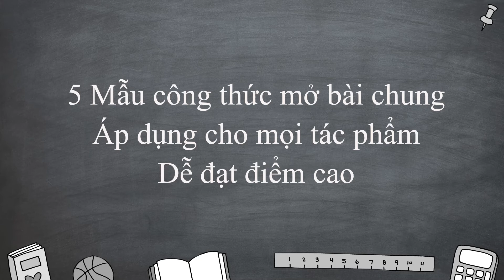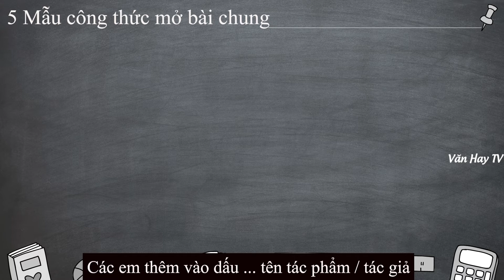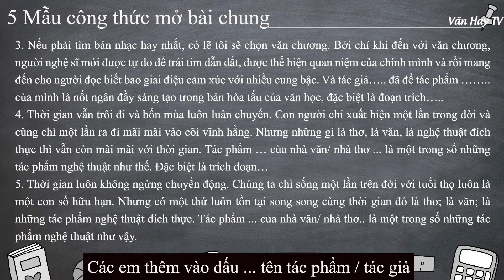5 Mẫu Công Thức Mở Bài Chung Dễ Đạt Điểm Cao - ÁP DỤNG CHO MỌI TÁC PHẨM VĂN HỌC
5 MỞ BÀI HAY CHO CÁC TÁC PHẨM VĂN HỌC

1. Đâu là cầu nối giữa quá khứ và tương lai, đâu là thanh nam châm thu hút mọi thế hệ? Đó chẳng phải là văn học hay sao. Văn học vẫn luôn sống một cuộc đời cao đẹp gắn liền với con người và kết tinh những giọt ngọc của thời đại. Tất cả những giá trị vĩnh cửu đó đã thăng hoa cùng ngòi bút của nhà văn/nhà thơ……để tác phẩm ……., đặc biệt là đoạn trích ………còn vấn vương trong trái tim biết bao bạn đọc.

2. Nhiều thập kỉ trôi qua, bạn đọc ngày nay được Sống trong sự đổi mới toàn diện, trong khí thế vươn lên của đất nước sẽ còn tìm thấy nhiều tầng ý nghĩa thú vị hàm ẩn trong tác phẩm ... của nhà văn Thông qua hình tượng nhân vật ..., tác phẩm đã đặt ra những vấn đề tư tưởng thấm đẫm chất nhân văn không chỉ có ý nghĩa nhất thời mà còn có ý nghĩa muôn đời với tất cả mọi người.

3. Nếu phải tìm bản nhạc hay nhất, có lẽ tôi sẽ chọn văn chương. Bởi chỉ khi đến với văn chương, người nghệ sĩ mới được tự do để trái tim dẫn dắt, được thể hiện quan niệm của chính mình và rồi mang đến cho người đọc biết bao giai điệu cảm xúc với nhiều cung bậc. Và tác giả….. đã để tác phẩm …….. của mình là nốt ngân đầy sáng tạo trong bản hòa tấu của văn học, đặc biệt là đoạn trích…..

4. Thời gian vẫn trôi đi và bốn mùa luôn luân chuyển. Con người chỉ xuất hiện một lần trong đời và cũng chỉ một lần ra đi mãi mãi vào cõi vĩnh hằng. Nhưng những gì là thơ, là văn, là nghệ thuật đích thực thì vẫn còn mãi mãi với thời gian. Tác phẩm … của nhà văn/ nhà thơ ... là một trong số những tác phẩm nghệ thuật như thế. Đặc biệt là trích đoạn…

5. Thời gian luôn không ngừng chuyển động. Chúng ta chỉ sống một lần trên đời với tuổi thọ luôn là một con số hữu hạn. Nhưng có một thứ luôn tồn tại song song cùng thời gian đó là thơ; là văn; là những tác phẩm nghệ thuật đích thực. Tác phẩm ... của nhà văn/ nhà thơ.. là một trong số những tác phẩm nghệ thuật như vậy.